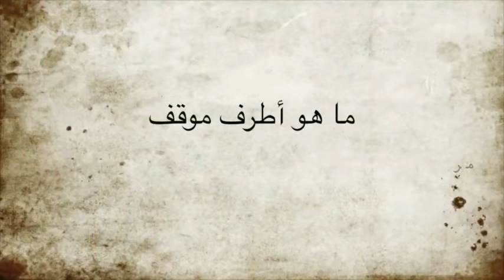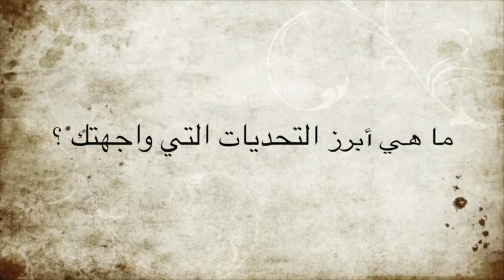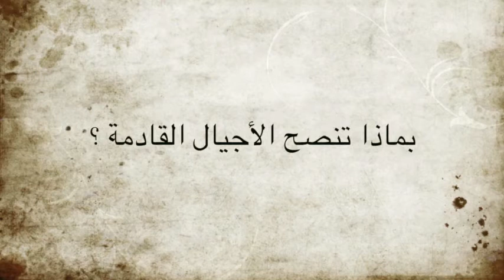قصة كفاح - مولد الامام الحسن ع ١٤٣٤ هـ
ذكرى مولد الامام الحسن المجتبى عليه السلام
مأتم الجمعية الحسينية - النويدرات
سنة ١٤٣٤ هـ - ٢٠١٣ م